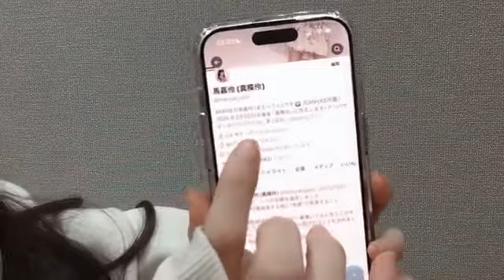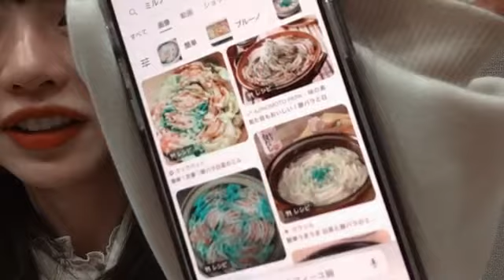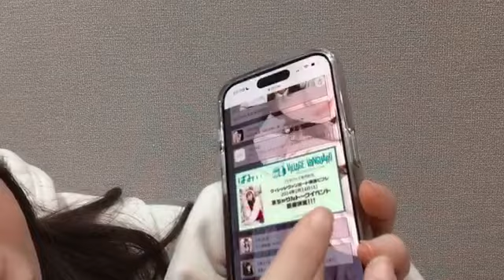SHOWROOM 馬 嘉伶（AKB48） 2024年02月13日22時07分10秒